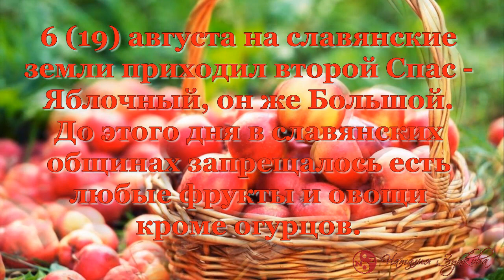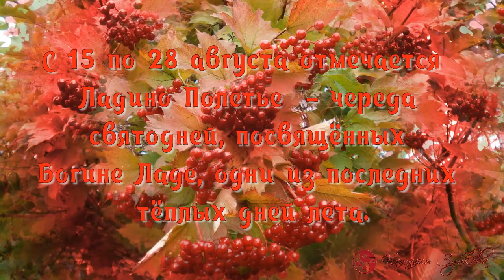СПАСЫ НА РУСИ ЯБЛОЧНЫЙ, ЛАДИНО ПОЛЕТЬЕ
Славянское слово «Спас» есть спасение, (не спаситель) – это языческие Боги, которые спасают, то есть оберегают народ.
Старославянское слово Спас писалось с двумя твёрдыми знаками «Съпасъ». Это прямое однокоренное слово со словом «спасение».
6 (19) августа на славянские земли приходил второй Спас – Яблочный, он же Большой. Интересно, что до этого дня в славянских общинах запрещалось есть любые фрукты и овощи кроме огурцов. Зато со дня Яблочного Спаса наступало время лакомиться всем, что уродили сады и огороды. До этого урожай приносили волхвам для освящения – на столах в капище раскладывались собранные плоды, волхвы приносили Матери земле благодарность за плодородие и благословляли фрукты и овощи.
С 15 по 28 августа отмечается Ладино Полетье — "молодое бабье лето", череда святодней, посвящённых Богине Ладе, одни из последних тёплых дней лета.
начинали заготавливать калину – особое растение.
(читайте продолжение в закрепленном комментарии)
Друзья, рада видеть Вас на своем канале!
Автор
Благодарю авторов за возможность использовать их материалы!
Мой канал не используется в коммерческих целях.
Мне важно Ваше мнение.
С уважением, Наталия Зубкова